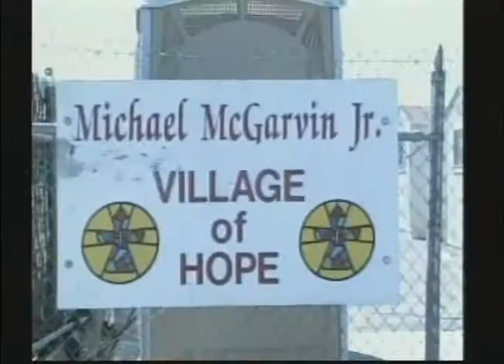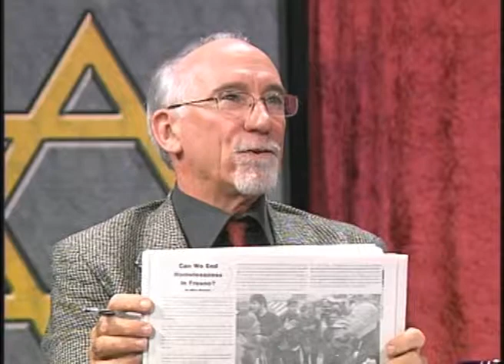Forum For A Better Understanding #301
Homelessness: Various approaches and possible answers
(Greg Barfield, Liza Apper, Mike Rhodes, Mike McGarvin Doreen Ely)

Jim Grant hosts a 3-person panel that discusses current theological, spiritual, and social-moral topics from an inter-faith perspective. To date, more than 250 different local religious leaders have been guests on this ecumenical/inter-faith program.

Host: Jim Grant